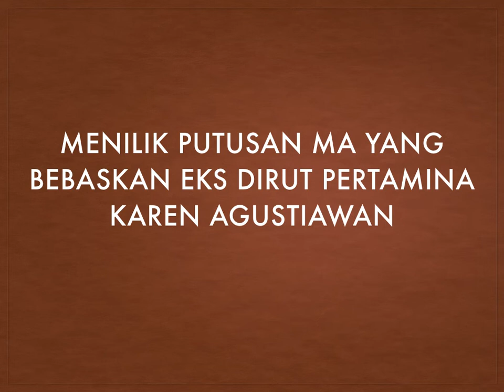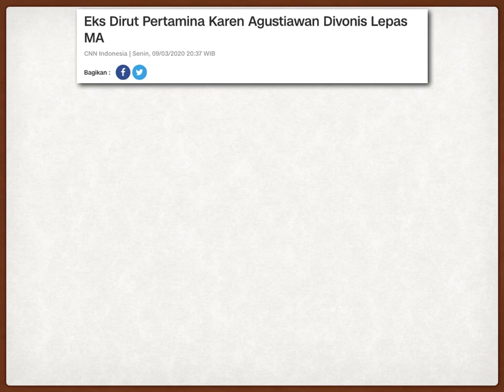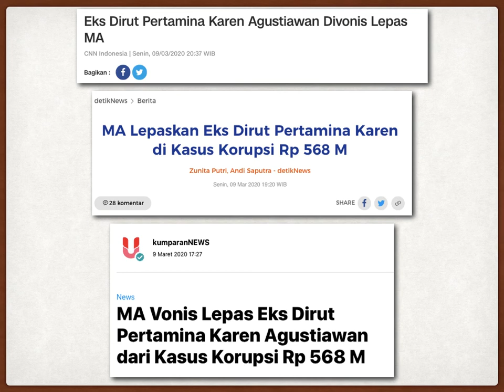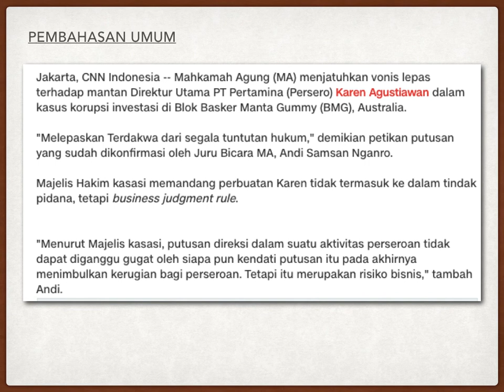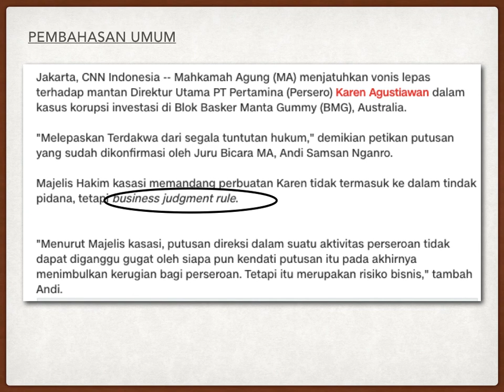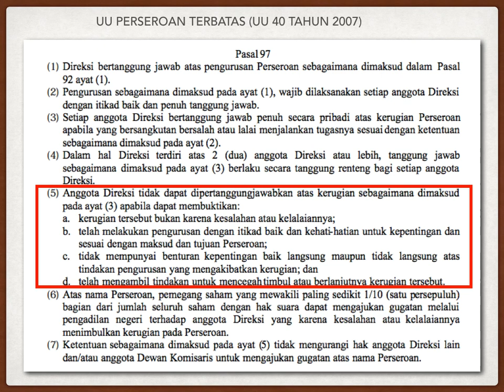MENILIK PUTUSAN MA YANG BEBASKAN EKS DIRUT PERTAMINA KAREN AGUSTIAWAN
MA baru saja mengeluarkan putusan bebas kepada eks Dirut Pertamina, Karen Agustiawan, atas tuduhan korupsi.

Adapun salah satu kesimpulan atas vonis tersebut adalah business judgement rule.

Nah, video ini membahas tentang putusan tersebut?